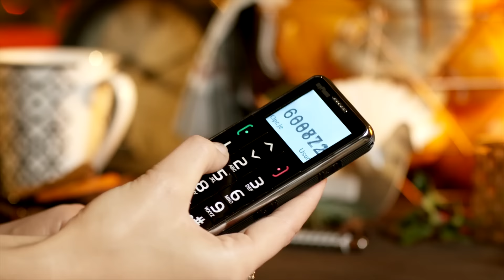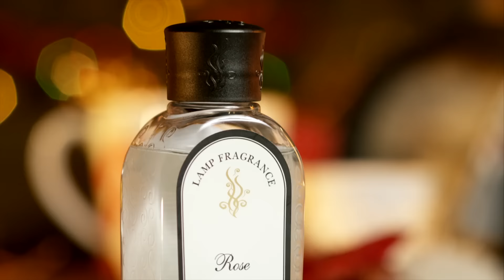5 pomysłów na świąteczny prezent dla Babci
Babcia?
No babci to najlepiej kapcie.
Nie, najgorzej.
Myśl… może książkę?
Ale jaką?
Tego też nie wypocę.
Nie wiem, ręcznik?...

Szukasz pomysłu na prezent dla Babci? Zobacz nasz film!
Allegro. Czego szukasz?

Produkty z poradnika:
1. Grawerowany wałek: